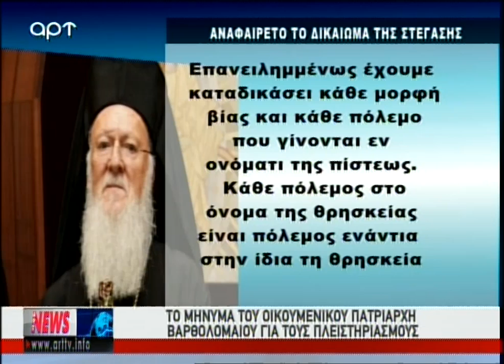Το μήνυμα του Οικομενικού Πατριάρχη Βαρθολομαίου για τους πλειστηριασμούς (ΑΡΤ, 28/12/17)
Από το δελτίο ειδήσεων του ΑΡΤ